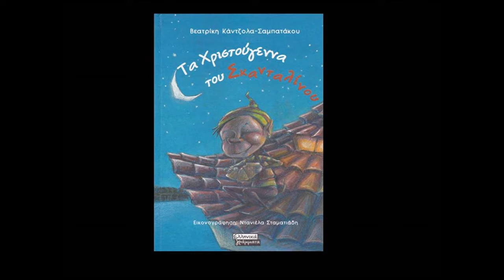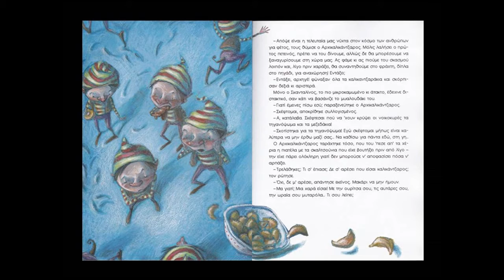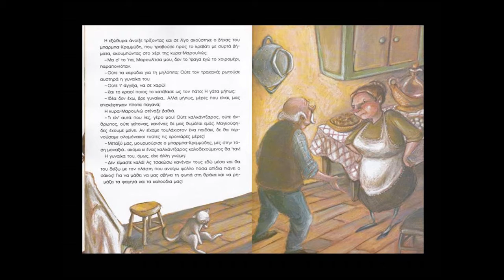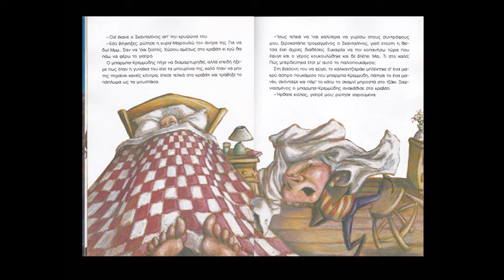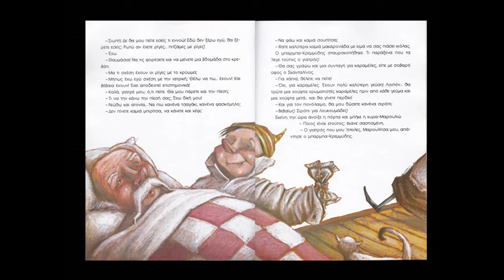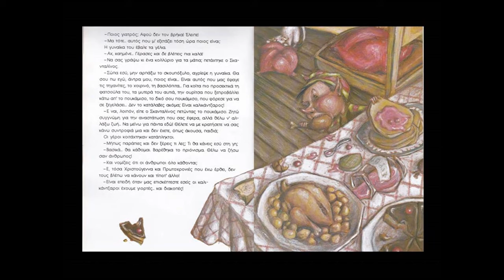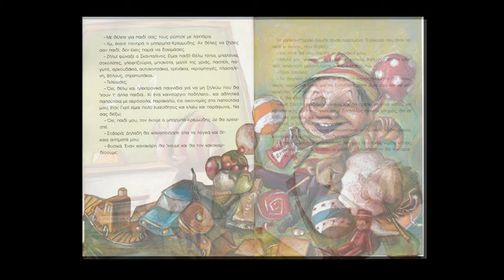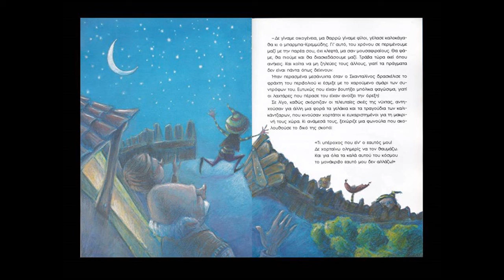Χριστούγεννα με τον Σκανταλίνο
Γνωρίζετε τους καλικάντζαρους; Ή καρκατζέλια; Ή παγανά;
Ακούστε την ιστορία ενός από αυτά που ονειρευόταν κάτι διαφορετικό για αυτά τα Χριστούγεννα...